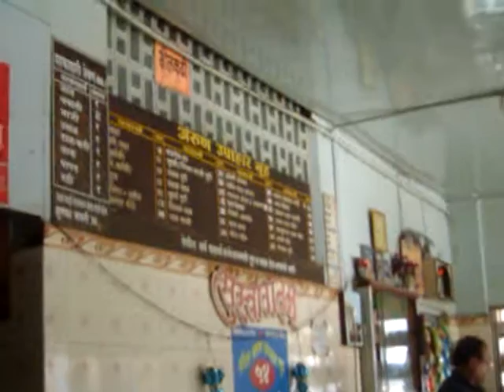A view of a typical restaurant in Kokan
This was shot at Apte's Vivekanand Restaurant located opposite the ST stand in Chiplun. (Opposite Swagat Restaurant )